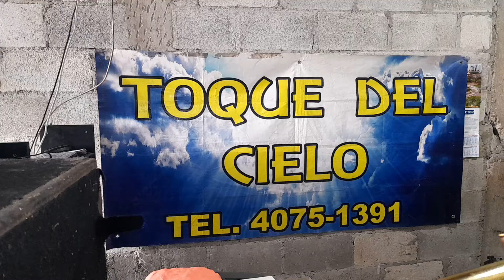YESTERDAY, F trompeta 🎺